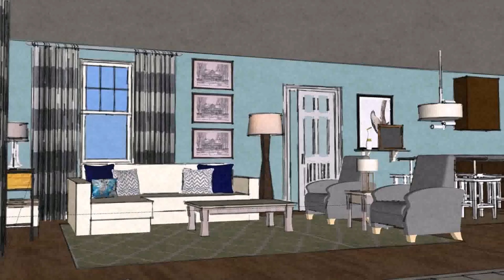Virtual Living Room Design Ideas - Gif Maker DaddyGif.com (see description)